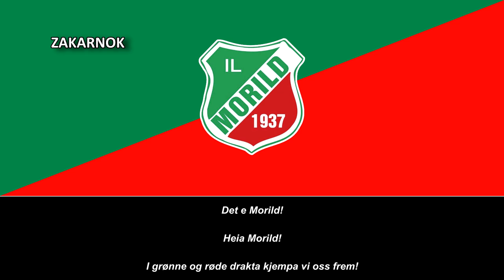Himno del IL Morild (Hymne IL Morild)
Página oficial del club:
Idrettslaget Morild es un club de fútbol de la asociación noruega de Myre, Øksnes, Nordland.

Lleva el nombre de Noctilucales . Fue fundado el 26 de julio de 1937 como IL Bjørn ("Oso"), pero al existir otro equipo con este nombre, tuvieron que cambiar a IL Morild. Antiguamente contaba con tramos de atletismo y esquí.

El equipo de fútbol masculino juega actualmente en la Quinta División, el sexto nivel del fútbol noruego. Jugó por última vez en la Segunda División Noruega en 1998 y en la Tercera División Noruega en 2010.